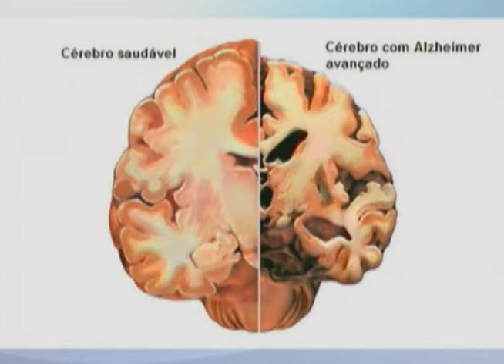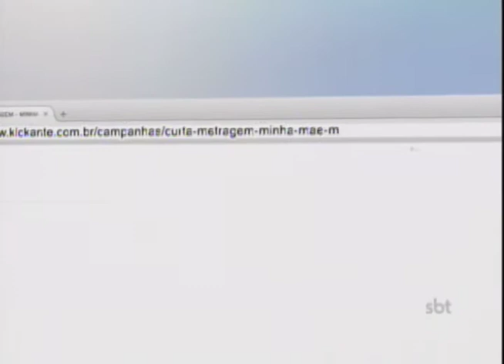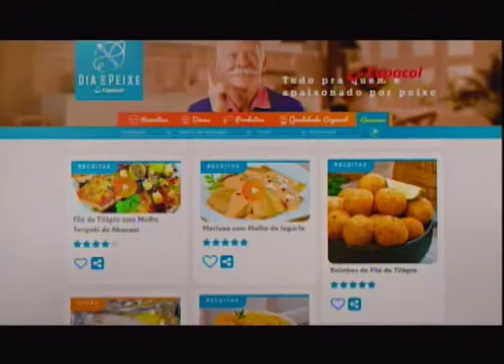SBT e Você 14/08/17 na íntegra | Alzheimer